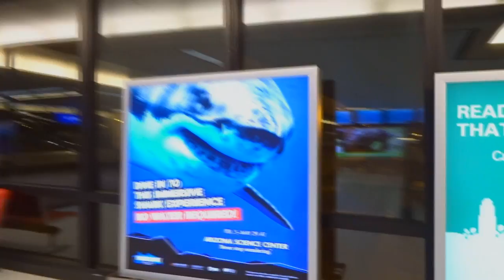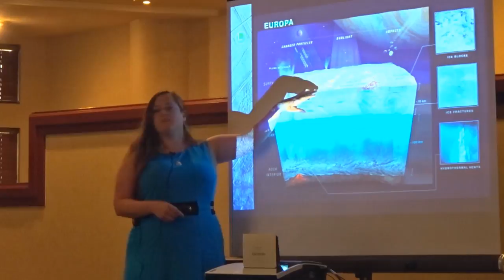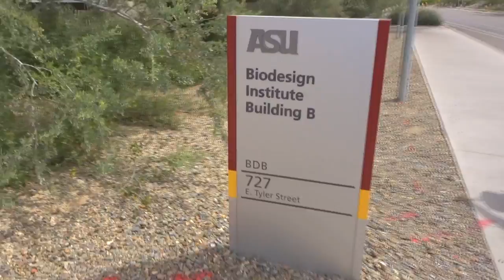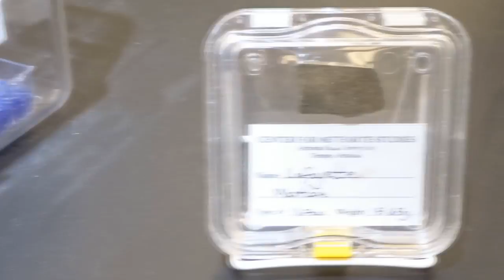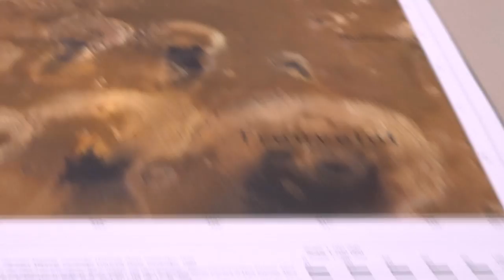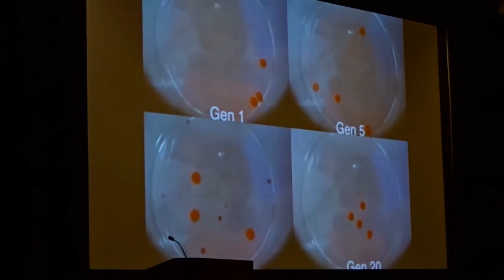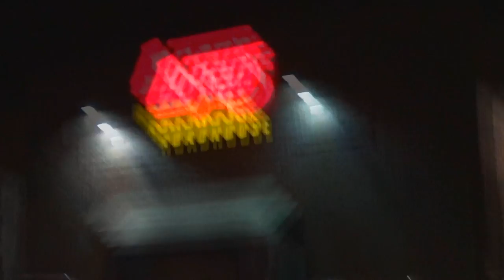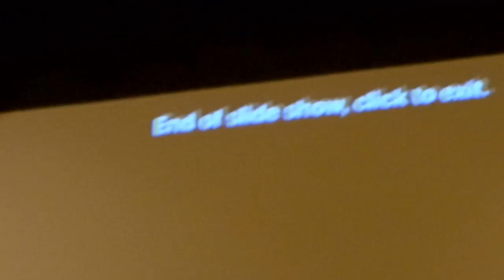Adventures with NASA! - Astrobiology Science Conference 2017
I was invited to attend NASA's Astrobiology Science Conference and so, of course, I documented my adventure!

Thanks to my fellow NASA Social team members for making this such a fun experience!
Amy (@MuseumMogul)
Sarah (@S_Fred)
Jarett (@JPosz)
Gio (@Space_Shack)
Chris (@will592)
Kelli (@kelliklymenko)
Brian (@BrianDunning)

And Special thanks to:
Mary Voytek & Steve Desch
John Grunsfeld (@SciAstro)
NASA Astrobiology (@astrobiologynai)
NASA Social (@NASASocial)
and of course, my new best friend
Laurie Cantillo (@lauriecantillo)

Stalk me.